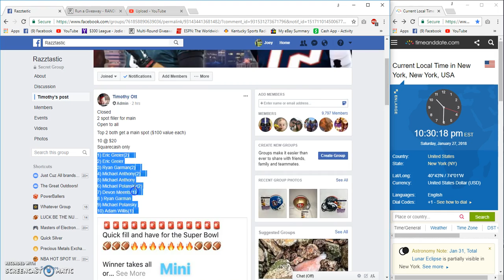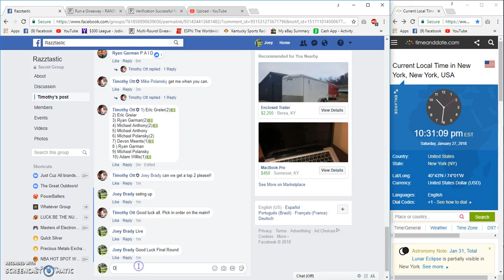Timothys final Projector filler